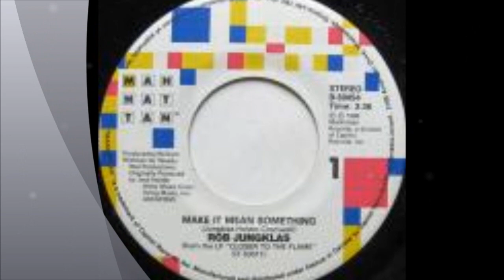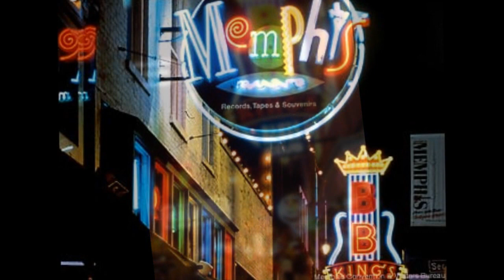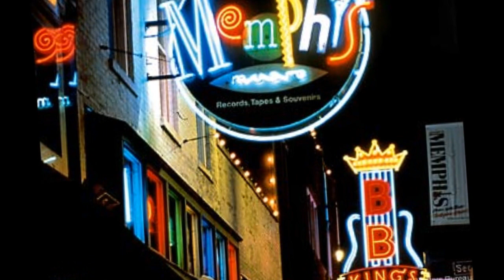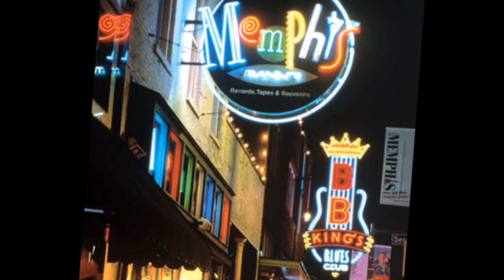Rob Jungklas — Memphis Thing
From the album "Closer To The Flame" (1986)